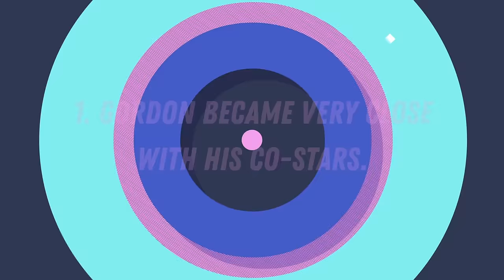5 SHOCKING Things You Didn't Know About Gordon Cormier!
*EDIT: Gordon's birthday is on October 8, 2009.*

5 SHOCKING Things You Didn't Know About Gordon Cormier!

Get ready to be blown away by our exclusive video about Gordon Cormier! Delve into the untold stories of the talented actor who brought Aang to life on Netflix's Avatar The Last Airbender. From behind-the-scenes secrets to unexpected facts about his career, this video is a must-watch for any fan. Discover 5 Shocking Things You Didn’t Know About Gordon Cormier!